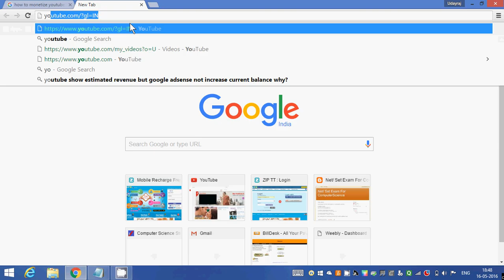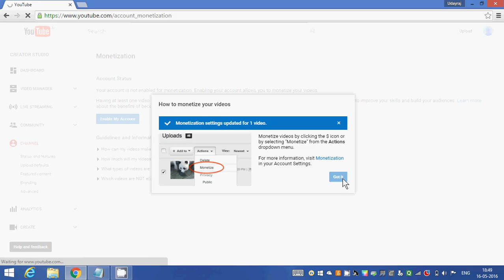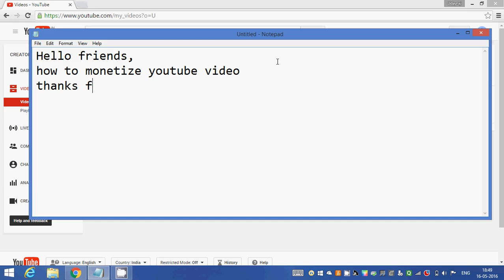how to enable monetization on youtube video